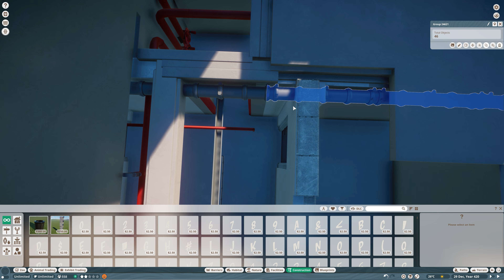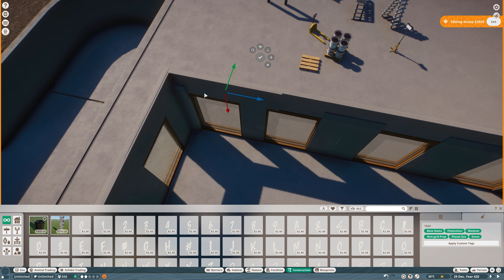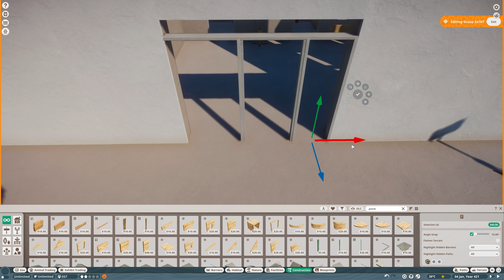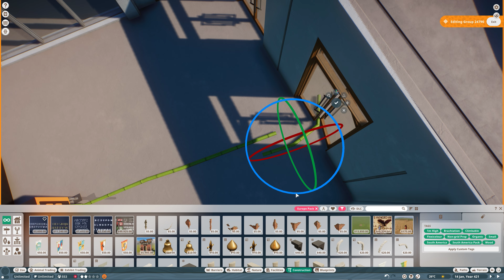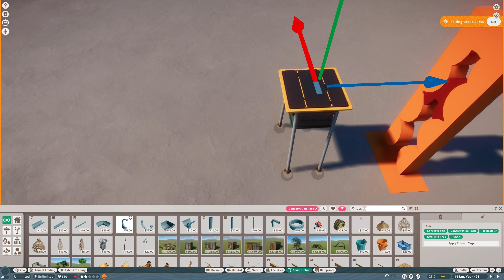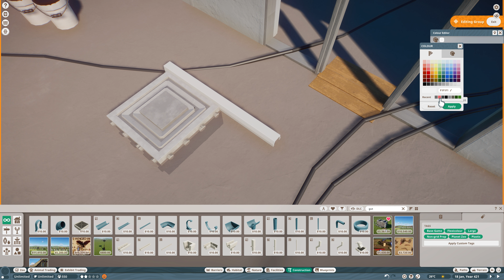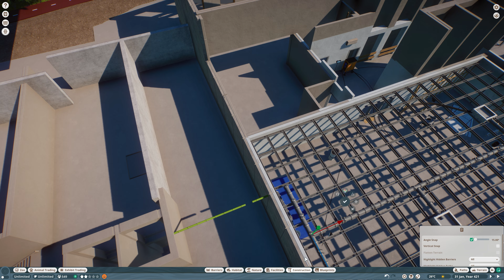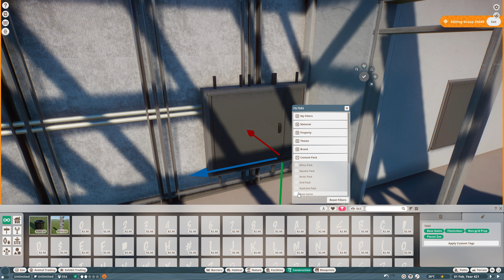Apartment Construction Site - Office Block - Interior Detailing | Salland's Adventure Zoo | 203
Apartment Complex Construction Site - Office Block - Interior Detailing | Salland's Adventure Zoo | 203

The interior of the office section is now decorated with building materials and construction equipment. The suspended ceiling has already been installed and they are now working on installing a partition wall.